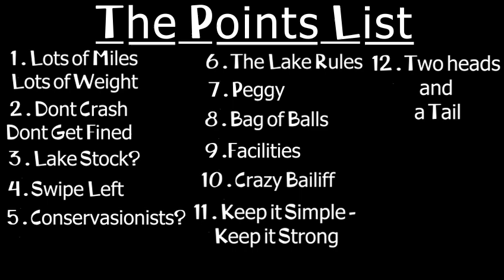12 Things that can ruin your carp fishing trip to France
Here are my 12 points that can help with avoiding chaos when going to France for your Fishing trip!